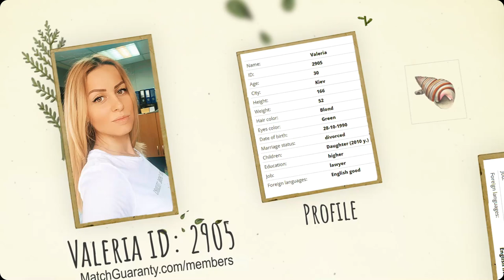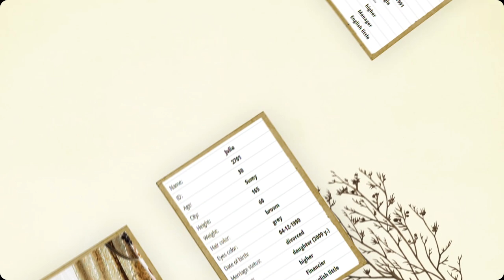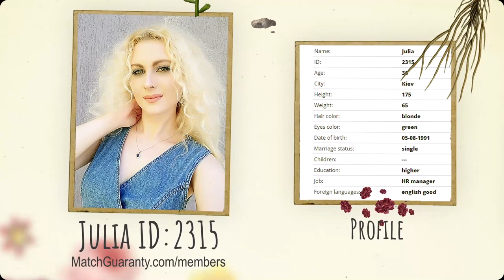Dating In Ukraine 🇺🇦 Beautiful Ukrainian Women (Age 30)